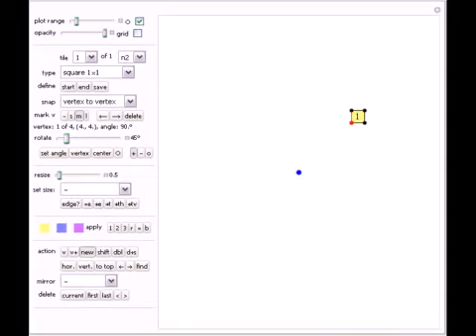Tiling Constructor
This Demonstration lets you freely create any complicated tiling\[LongDash]many other Demonstrations only let you look at them! Tilings of irreptiles (tiles that tile themselves) or periodic or aperiodic tilings with fivefold symmetry are just some of t...